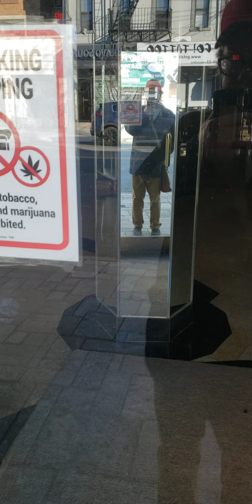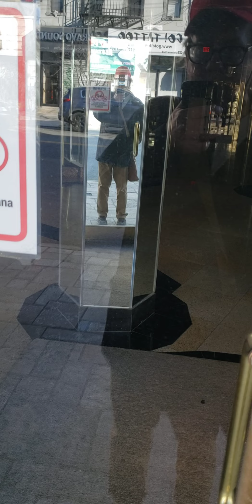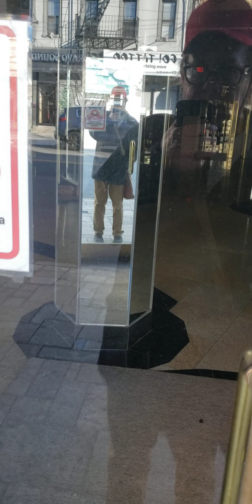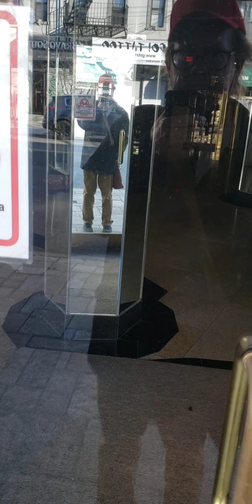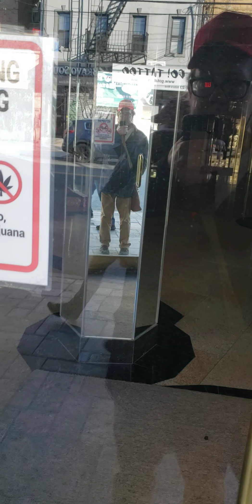Peter, and Stacie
I don't mean to turn this channel into a depressing roll-call of people I knew who died, but hopefully this is the last time I have reason to focus on such matters for a good long while.

Someone else I knew died a few nights ago, someone who had been a presence in my online life from my earliest adventures in BBSes starting in 1993. I don't recall that we ever interacted directly until about a year ago, when I returned to IRC to encounter an outsize personality with an expansive intellect and sense of humor. We got along well. I'm truly sorry he's gone. He also reminds me what a lasting impact the early BBS scene had on many of us who were part of it.

At 5:00 I remember the first person I knew in my age range who perished. She was only 20 and unquestionably headed for good things. That was an early life lesson in how quickly things can change. Again, hoping this is the last time for a while that I have reason to focus on the passing of friends. Will be more cheerful from now on.